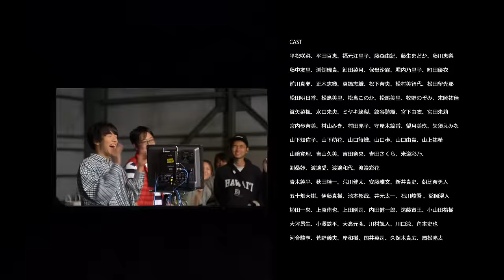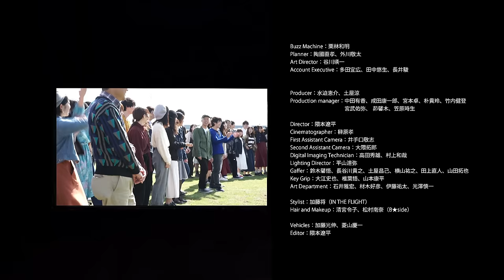sumika / Answer【Music Video】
sumika / Answer ※『Familia』収録曲
主演：sumika
監督：隈本遼平
企画：栗林和明、陶國直孝、外川敬太
デザイン：谷川瑛一
Stylist：加藤将 (IN THE FLIGHT inc.)
Hair＆Make：清宮令子、松村南奈(B★side)
衣装協力：STUDIOUS
制作協力：サントリー「CRAFT BOSS」
作詞 / 作曲 片岡健太

Produced & Arranged by 蔦谷好位置
Vocal,Chorus & Guitar：片岡健太
Guitar：黒田隼之介
Keyboard：小川貴之
Drums & Tambourine：荒井智之

Bass：須藤優
Strings：弦一徹ストリングス
1st Violin：弦一徹、カメルーン真希、梶谷裕子
2nd Violin：森琢哉、藤田弥生
Viola：門脇大輔
Chorus：三浦太郎(フレンズ)、泉本弘美

Recorded by 星野誠、米津裕二郎
Mixed by 片岡恭久

Mastered by 宮本茂男 (form THE MASTER)

sumika
1st Full Album
『Familia』

通常盤(CD)：¥2,800＋TAX

品番：
NOID-0020(通常盤)

[収録曲]
1.Answer
2.春風
3.Lovers
4.KOKYU
5.Someday
6.アネモネ
7.ここから見える景色
8.ピカソからの宅急便(Instrumental)
9.MAGIC
10.アイデンティティ
11.Summer Vacation
12.まいった
13.「伝言歌」
14.Door

■TOWER RECORDS

■HMV

■amazon

CAST :
Erin Hope、Jennifer Brown、Kamila Taneda、
Carolina Baileys、Gabriel Kerouz、
梁川果歩、在原江梨子、足古莉乃、阿武智美、荒井遥香、青戸ほのか、青木優実、
相澤春菜、池田菜々花、池野一美、板橋瑛里子、飯田悠夏、飯田瑞希、市川晶子、
伊村芽生、伊達聖菜、伊東亜美、伊奈千尋、井上友莉野、稲葉利智佳、岩佐望美、
岩楯麻由、岩城亜季、今村真子、石井綾恵、石井美有、石井由紀枝、石下彩翔、
石山かれん、石川博美、石川眞妃、石田美幸、泉奈実、上田京香、上田采和、内山結衣、
梅澤優美、衛藤晴香、榎本英美、榎本有紗、遠藤朋子、及川絵里奈、小野寺三穂、
小畑ゆき子、大溝美津子、大石優海、大川原歩、大内花、岡田真歩、織笠未来、上條紗那、
加賀谷莉沙、加増真衣、加藤風花、加藤杏、加藤美奈、川口知奈美、川崎未来、河井香純、
蟹澤凪砂、柿沼あかり、梶原由江、門松怜子、金子仁美、金子美優、木村恭子、木村有希、
木舩夢奈、工藤柚子、沓澤りさ、楠村緑、廣本楓、小暮千裕、小峰花絵、小堀奈津海、
小林栞奈、小林史奈、小林未来、小林和江、小山梨沙、齋藤亜理沙、齋藤桃佳、坂梨美緒、
阪間由衣、佐々陽菜、佐々木成紗、佐久本真彩、佐藤未波、佐藤未和、佐藤亜希子、
佐藤果歩、佐藤香織、佐藤優衣、佐藤玲奈、島田真祐子、島田成葉、塩川博美、塩幡砂季、
塩野美千加、篠原千尋、篠山由香、柴美佑、芝山瑠莉、庄司百花、砂谷志穂美、
鈴木亜由美、鈴木里奈、鈴木風香、杉浦瑞季、杉森歩未、須郷詩音、須山由加里、
須田穂菜美、関桃菜、曽根彩香、武田彩佳、平真純、平良あかり、瀧田真琴、竹内友里、
樽野友里、高橋愛花、高橋春菜、高橋澄香、高橋明子、髙木愛奏、高原加帆、髙橋郁乃、
高野夏希、田中友貴、田窪緩那、田口結稀、田口真鈴、田口聡美、田山渚那、竹内優香、
土屋梨慧、鶴岡美沙、豊田絵梨、富田桃子、長尾麻美、永井夏海、奈須川笑未、中山琴子、
中島唯、中野菜槻、中野未紗、西紗帆美、西園真衣、西岡美咲、西原菜々、西川絢子、
西山捺希、沼知みなみ、野崎幸枝、野方理沙、萩原優奈、畠山綾芽、初田はるか、原田泉、
橋本美南、林果奈、日暮真衣、日和佐美樹、平松咲菜、平田百恵、福元江里子、藤森由紀、
藤生まどか、藤川恵梨、藤中友里、渕側瑞貴、細田菜月、保母沙霧、堀内乃里子、
町田優衣、前川真夢、正木志織、真鍋志織、松下奈央、松村美智代、松田留光那、
松田明日香、松島美里、松島このか、松尾美里、牧野のぞみ、末岡祐佳、眞矢菜楓、
水口未央、ミヤキ絵梨、紋谷詩織、宮下由衣、宮田朱莉、宮内歩奈美、村山みき、
村田亮子、守屋木綿香、望月美玖、矢須えみな、山下知佐子、山下萌花、山口詩織、
山口歩、山口由貴、山上祐希、山﨑寛理、吉山久美、吉田奈央、吉田さくら、米道彩乃、
劉桑妤、渡邊愛、渡邊和代、渡邉彩花、
青木 純平、秋田桂一、荒川健太、安藤雅文、新井貴史、朝比奈勇人、五十畑大樹、
伊藤真樹、池本郁哉、井元太一、石川峻吾、稲岡滉人、植田一央、上原侑也、上田剛司、
内田健一郎、遠藤寅王、小山田裕樹、大坪昂生、小澤鉄平、大高元弘、川村颯人、
川口涼、角本史也、河合駿亨、菅野義夫、岸和樹、国井英司、久保木貴広、
國松亮太、齋藤秀平、佐藤京太郎、佐藤優成、佐竹涼、真田竜希、神宮康平、
杉山聖弥、杉本恭佑、関野晴樹、清野敏之、田中友規、高田達、土田崇陽、月足晃輝、
佃亮平、戸田健介、長田一優、野本悌吾、原幸一郎、原田尚明、浜道佑、畠山雄太、
平野篤貴、広原壽人、福田隼、紅谷駿、堀海斗、前村優介、宮下佳大、宮内信太郎、
武藤勇太、村上秀泰、守津颯哉、森川陸、山﨑諒、渡邉大貴、渡辺稜